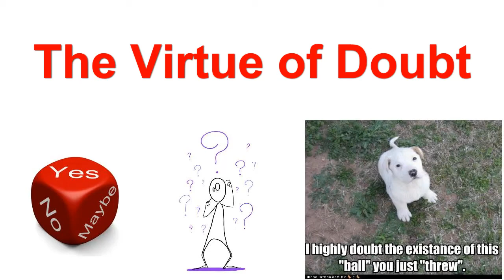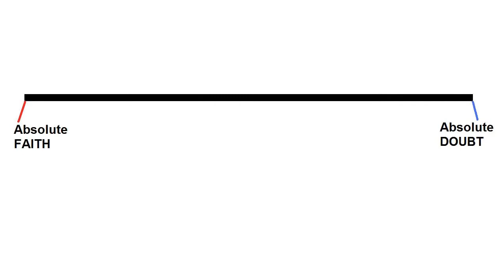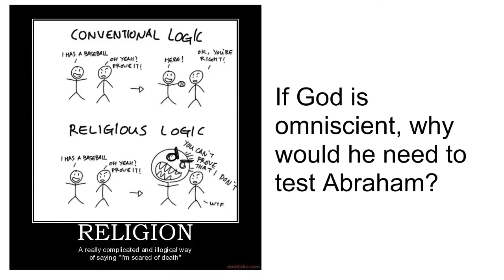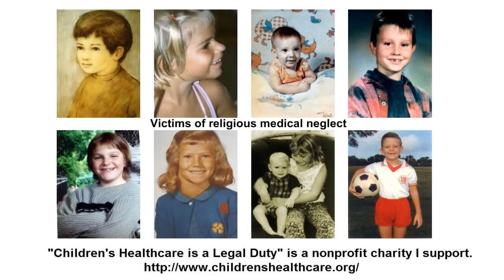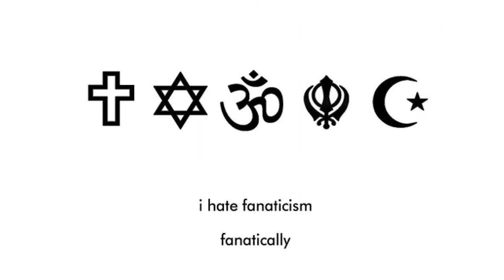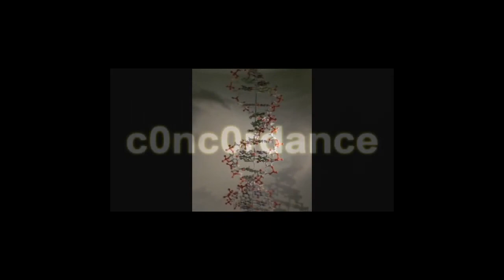La virtù del dubbio-c0nc0rdance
L'autore, sotto lo pseudonimo di c0nc0rdance, è un ricercatore che usa il suo canale youtube prevalentemente per fare video divulgativi a tema scientifico